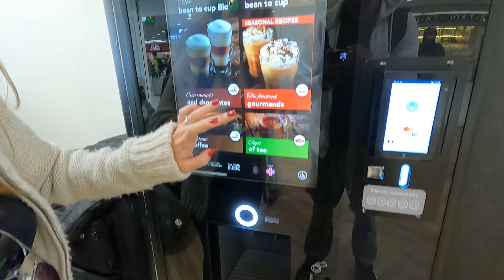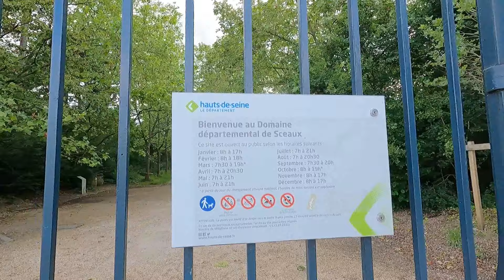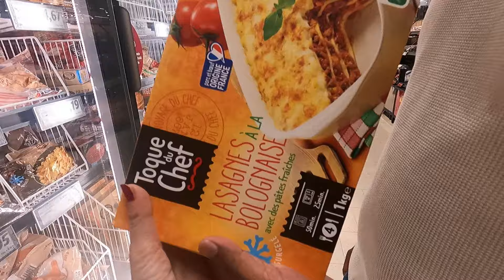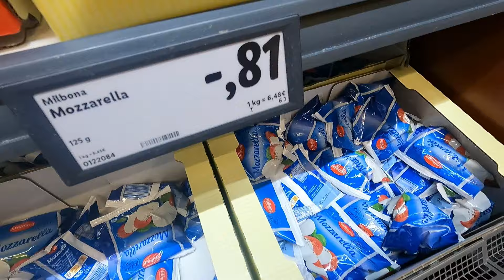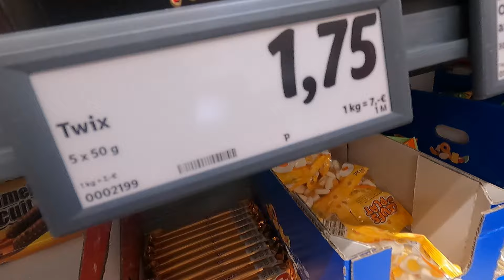PRIMERAS IMPRESIONES DE FRANCIA - ¿En FRANCIA no hay Inodoros? PREMIÈRE FOIS EN FRANCE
En este video te llevamos con nosotros en nuestra emocionante aventura en Francia, donde descubrimos un mundo lleno de cultura, historia y sorpresas. Desde increíbles lugares hasta la deliciosa gastronomía, cada rincón nos dejó sin aliento.

¿Sabías que hay cosas curiosas de Francia que te sorprenderán? ¡Te contamos algunas de ellas! Y sí, también nos preguntamos: ¿En Francia no hay inodoros? ¡No te lo pierdas!

Acompáñanos en este viaje y descubre con nosotros lo mejor de este hermoso país. ¡Vamos! ✈️🍷✨

Si estas pensando en viajar te compartimos estas guías para hacer tu viaje mas fácil:

Si te gusta nuestro contenido y deseas apoyar nuestro canal puedes hacer tu aporte en este enlace de PayPal